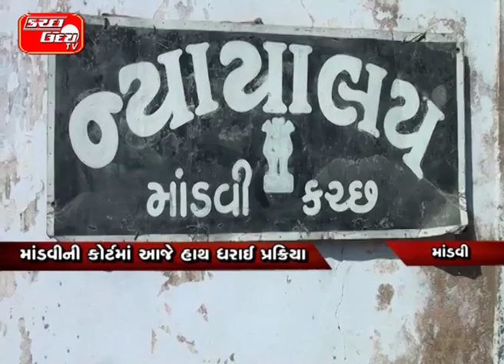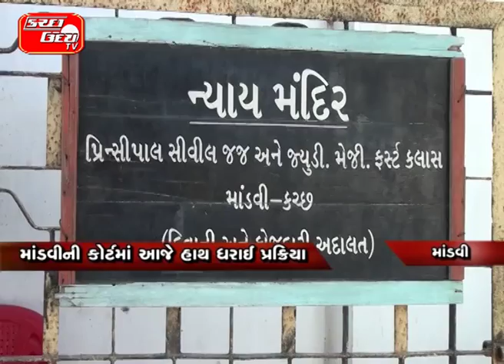નલિયાકાંડ મુદ્દે આવતીકાલે થશે ચાર્જશીટ… માંડવીની કોર્ટમાં આજે હાથ ધરાઈ પ્રક્રિયા…કોર્ટ દ્વારા કરાઈ દ